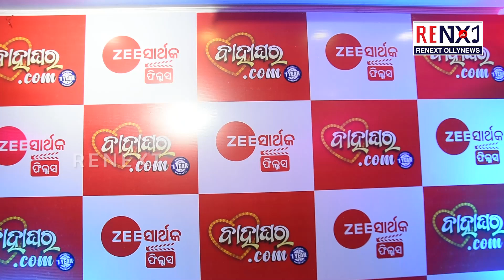Music Director Gudly Rath || A New Odia Movie Released " Bahaghar A Dut Com || RENEXT OllyNews